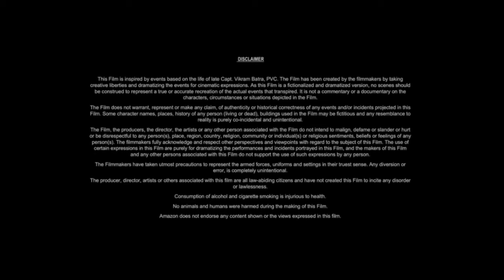The Other Woman 2014 Movie | Cameron Diaz, Leslie Mann, Kate Upton, Nikolaj |Review And Facts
Movie Credits
The Other Woman is a 2014 American romantic comedy film directed by Nick Cassavetes, written by Melissa Stack, and starring Cameron Diaz, Leslie Mann, Kate Upton, Nikolaj Coster-Waldau, Nicki Minaj, Taylor Kinney, and Don Johnson. The film follows three women—Carly (Diaz), Kate (Mann), and Amber (Upton)—who are all romantically involved with the same man (Coster-Waldau). After finding out about each other, the trio take their revenge on him.